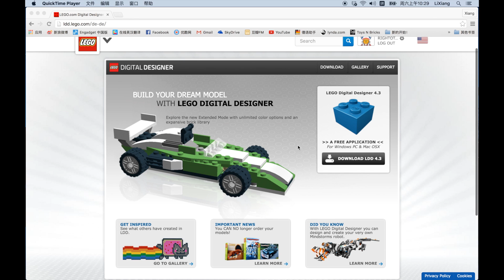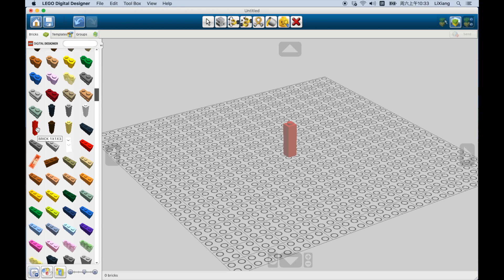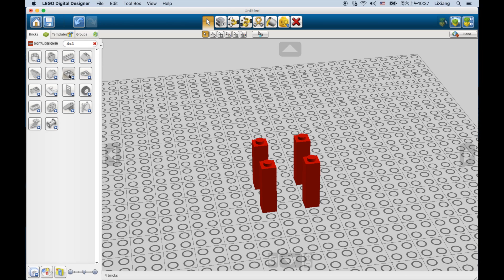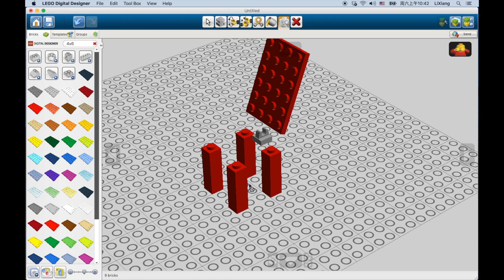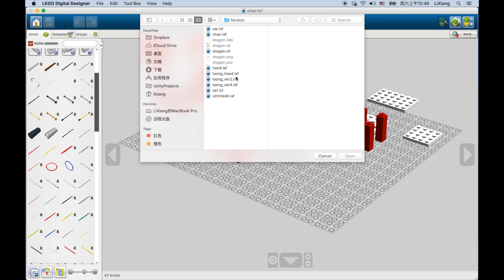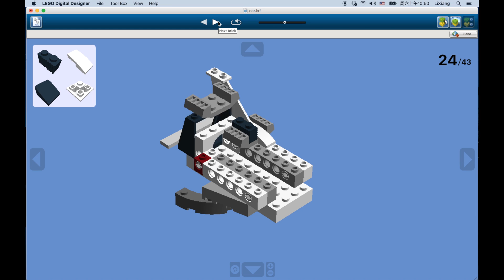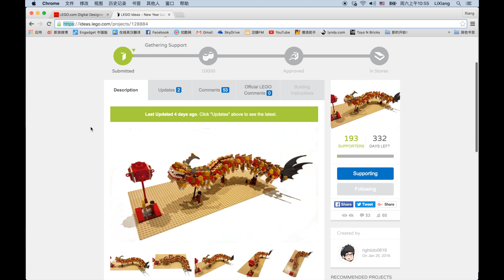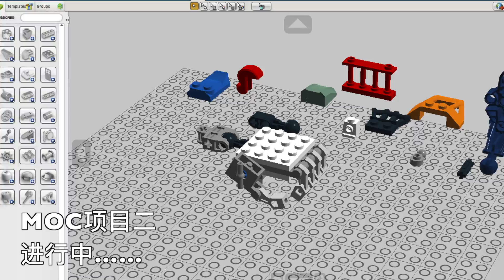教你如何设计自己的乐高MOC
这次来教大家如何不花钱的设计自己的乐高MOC！下载链接ldd.lego.com 也请大家继续为我的乐高舞龙MOC投票： 谢谢大家！